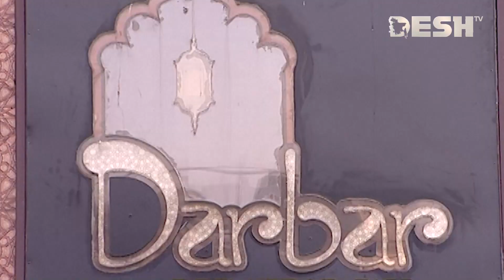রাজকীয় স্বাদে শাহি মটন কোর্মা রেসিপি | Beef Korma Recipe | Food Recipe | Desh TV Lifestyle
»» About DeshTV

»» Office Address:
42, Shaheed Sangbadik Selina Parveen Sarak, Malibag 1217 Dhaka, Dhaka Division, Bangladesh